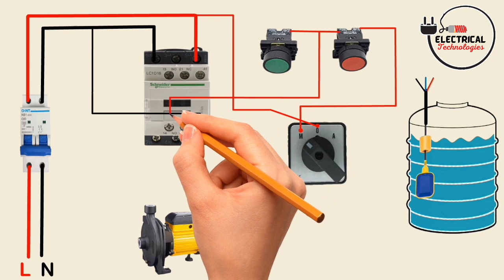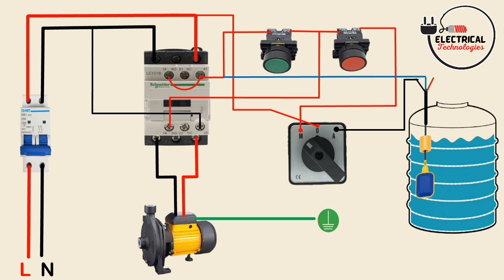float switch auto On/Off water pump wiring connection | electrical technologies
Float switches are used to detect the level of a liquid in a tank. The switch floats on top of the surface and acts as a mechanical switch, going up or down depending on the liquid level. They are often used to control pump devices, valves, and alarms in various residential and industrial applications.
float switch
float switch wiring diagram
submersible pump float switch wiring diagram
float switch wiring in english